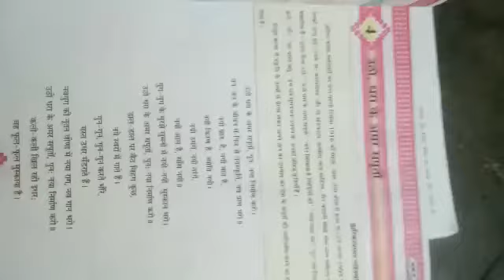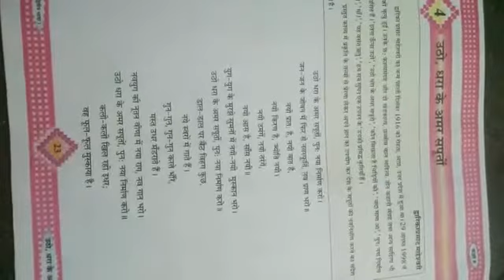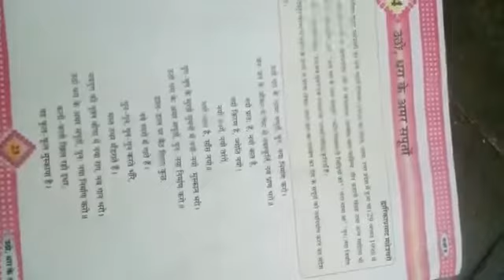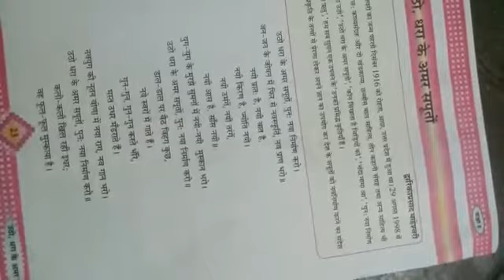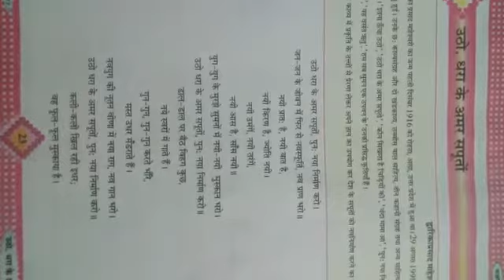ધોરણ-8 , હિન્દી, કાવ્ય-4